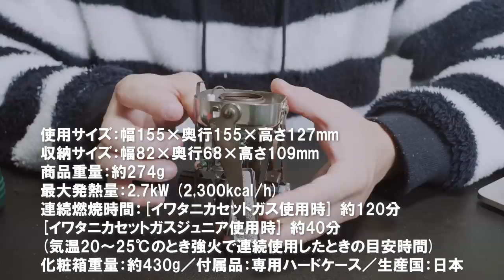Iwataniイワタニ ジュニアコンパクトバーナー｜初心者にオススメのガスシングルバーナー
▼イワタニ ジュニアコンパクトバーナー CB-JCB

▼SOTOクッカー

▼ユニフレーム｜バーナーパッド

￥3,710  送料無料　何より安い！　そして失敗がないので、「初心者キャンパー迷ったらこれを買え！」といえるほど、買って間違いなしの大人気のシングルバーナーですね。CB缶が使えて燃料のランニングコストが安いところも人気の理由です。

使用サイズ：幅155×奥行155×高さ127mm／収納サイズ：幅82×奥行68×高さ109mm／商品重量：約274g／最大発熱量：2.7kW (2,300kcal/h)／連続燃焼時間：[イワタニカセットガス使用時] 約120分、[イワタニカセットガスジュニア使用時] 約40分 (気温20～25℃のとき強火で連続使用したときの目安時間)化粧箱重量：約430g／付属品：専用ハードケース／生産国：日本

◆使い方

氷点下に近づいて寒いとつかないこともある。その場合はマッチやガストーチがあるといいですな。

・折り畳み方法

スタッキングができるぞ

◆メリット

・なんといってもCB缶を使えることの魅力　小さくしたい場合は、ジュニアという半分の缶も売っているのでチェックしてみて。基本はIwataniのガス缶を使った方がよいが、基本的になんでも使える。手に入りやすくかつ低価格で使い慣れているCB缶を使えるのは初心者にとってありがたい

　・cb管を使えるので燃料が入手しやすくとにかく安い
　OD缶はアウトドアショップとかじゃないと買えない（ガスの種類や缶のつくり自体が異なるから）

五徳が風防になっている

・使用できる鍋の大きさ
18cm鍋（鍋底が16cm以下）まで使用可能

◆デメリット

使用時の注意点
　炎が出る箇所が点だから焦げ付きやすい。炒め物をする場合はバーナーパットがあった方が良い。
　小さいものが置きづらい
　　バーナーパットを使うのがオススメ
バーナーパットは暖をとれるほど熱を放つので遮熱板がないと怖い
　遮熱板がないので、鍋の大きさはもちろん、使用方法も理解して厳守しないと危険
　輻射熱や本体が熱を持つので、断熱のシートなどを敷きましょう

◆網目が大きいメッシュテーブルだと安定しづらい

◆ポイント
　安くて手に入りやすいCB缶を使える
　高火力
　お湯を沸かしたりラーメンを作ったりするだけならこれで十分
　長めの料理には向いていないかも
　遮熱板がないので買った方がいいです。

「初心者だけどどれを買えば良いかわからない」
「失敗したくないけど、できる限り低価格のものがいい」

そう考える方にはめちゃくちゃ使いやすくてコスパ最強のIwataniジュニアコンパクトバーナーオススメでございます！　これを買っておけば間違いない。これを買って使ってみて、必要な部分が自分の中に見えてきたら次のバーナーにステップアップするのがオススメではないでしょうか。

◆使用機材◆